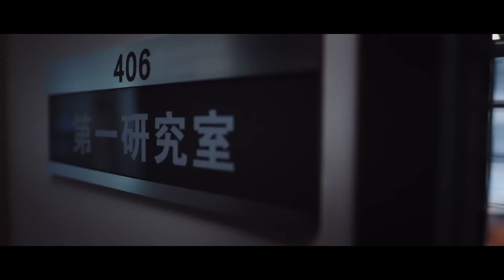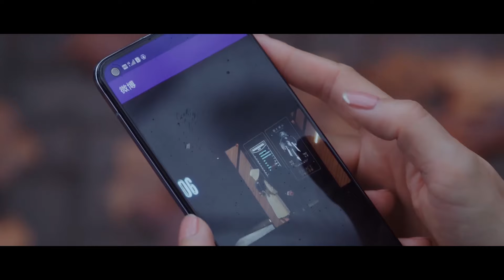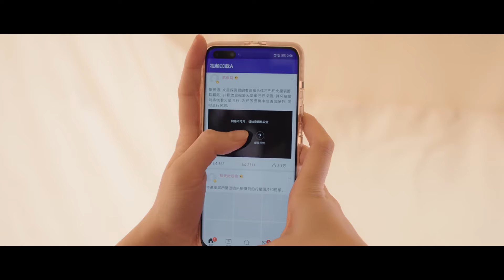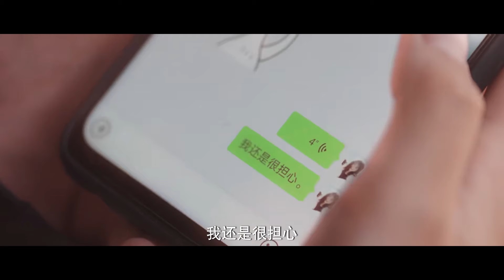💥無良媒體被當間諜被抓，竟是跟蹤女星男友到保密單位！！！【你是我的荣耀】《You Are My Glory》中国电视剧